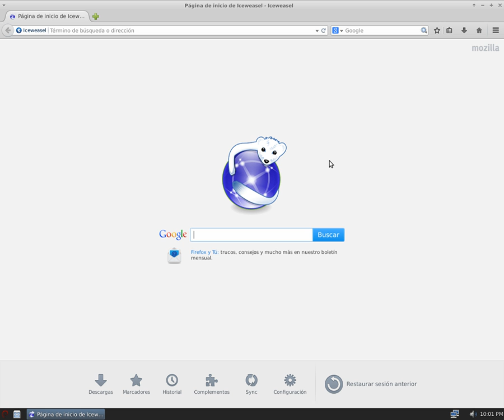Mozilla software rebranded by Debian | Wikipedia audio article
00:01:15 1 Applications
00:01:49 1.1 Iceape
00:02:43 1.2 Icedove
00:03:09 1.3 Iceowl
00:03:33 1.4 Iceweasel
00:03:41 1.4.1 History and origin of name
00:05:32 1.4.2 Trademark agreement revocation
00:07:03 1.4.3 Rebranding
00:08:05 1.4.4 User agent sniffing
00:08:28 1.4.5 Firefox issue resolution
00:09:20 2 Licensing
00:09:44 3 See also

- Socrates

SUMMARY
In 2006, a branding issue developed when Mike Connor, representing the Mozilla Corporation, requested that the Debian Project comply with Mozilla standards for use of the Thunderbird trademark when redistributing the Thunderbird software. At issue were modifications not approved by the Mozilla Foundation, when the name for the software remained the same.
The Debian Project subsequently rebranded the Mozilla Firefox program, and other software released by Mozilla, so that Debian could distribute modified software without being bound by the trademark requirements that the Mozilla Foundation had invoked. The new names established by Debian were Iceweasel for Mozilla Firefox, Icedove for Mozilla Thunderbird, and Iceape for SeaMonkey. These changes were implemented in the subsequent version of Debian (Etch). In July 2007, Iceowl, a rebranded version of Mozilla Sunbird, was added to the unstable branch of Debian.In 2016, a number of Mozilla employees and Debian maintainers argued that the branding was no longer needed, and on 10 March 2016, Debian's unstable branch switched back to the Mozilla branding, with the stable branch planning to switch after Iceweasel's end of life.The decade-long branding issues between the Debian Project and Mozilla Corporation ended in 2017 when all software was de-branded back to their original names.